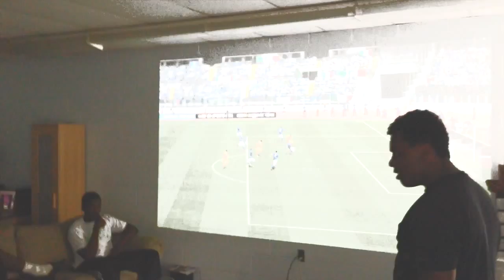You Know I Had To Do It For You- OASIS Boys